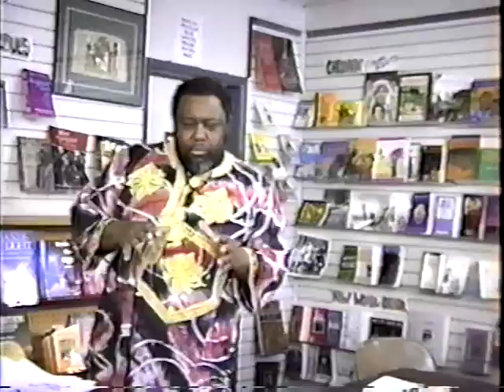Del Jones, W. C. - Culture Bandits II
Atlanta, Georgia